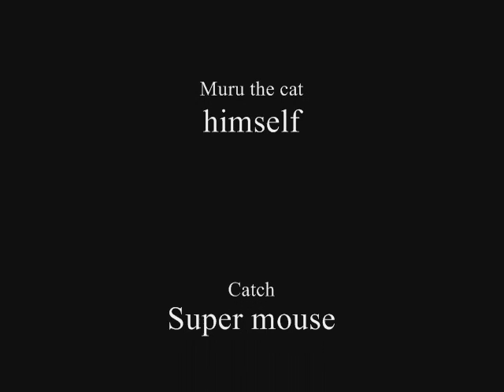Finnish flash cat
My five years old big cat called Muru.
Very fast.. finnish flash cat! ;)